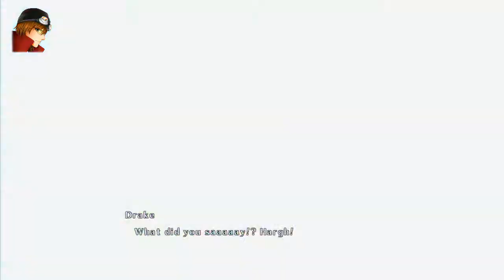Time and Eternity (Toki to Eien Tokitowa) #007 - Walkthrough - Second Target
► Let's Play Time and Eternity
► Let's Play Toki to Eien Tokitowa

[Gamesession] Time and Eternity
[Gamesession] Toki to Eien Tokitowa

-- Alle Rechte für dieses Spiel liegen bei: Namco Bandai Games / NIS America --